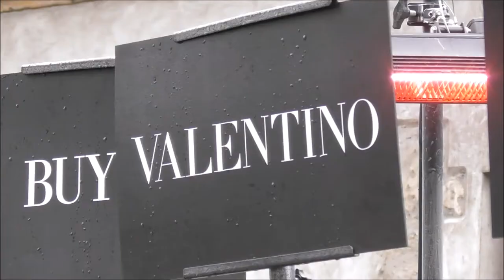Matilda LUTZ @ Paris 4 march 2018 Fashion Week show Valentino / mars